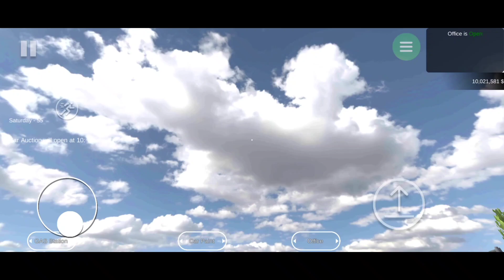I'M NOOB IN DRAG RACE | CAR FOR SALE SIMULATOR 2023#togamerz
I'M NOOB IN DRAG RACE | CAR FOR SALE SIMULATOR 2023

car for sale simulator Hindi me
car for sale simulator drag race